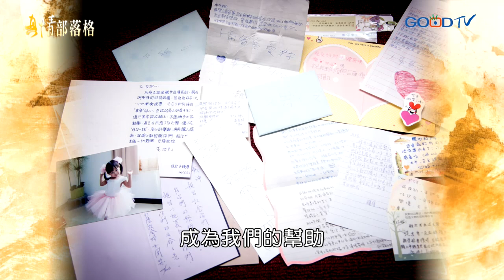執子之手 - 周倍弘、王友珍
周倍弘，在六龜育幼院長大的孩子，24歲以前，未曾看過自己的父母，童年常期盼父母有天接他回家，但一次次的失落，家變成遙不可及的夢...。當他遇到人生伴侶王友珍，妻子卻在結婚前夕發現癌症，婚禮上雙方所說的生死誓言，成為最真實的允諾與應許。